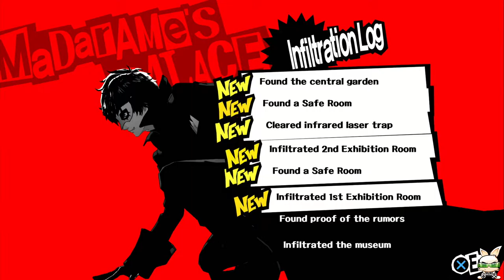Lets Play Persona 5 | Fine arts are cool! | Part 4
Persona 5 part 4 livestream now!
Captured with AverMedia's Live Gamer Portable 2!